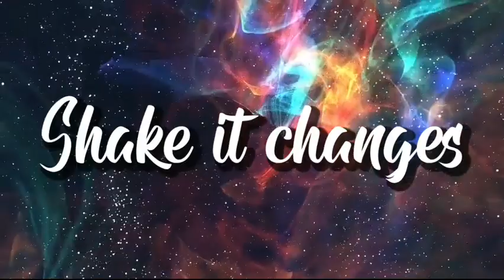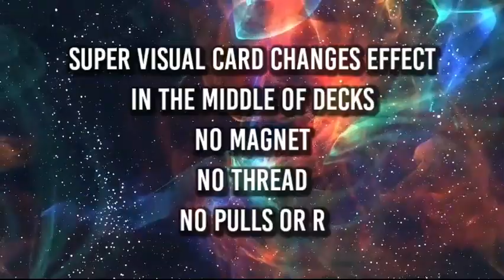Saturn Magic - Shake it Changes by Tybbe Master video DOWNLOAD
to purchase this item or view our fantastic range of other magic products